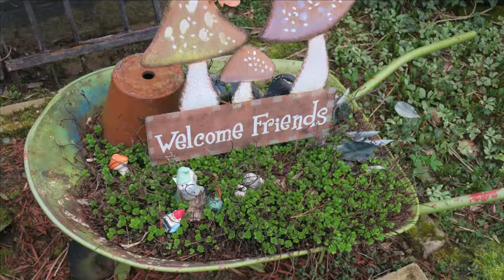BackYard With Natural